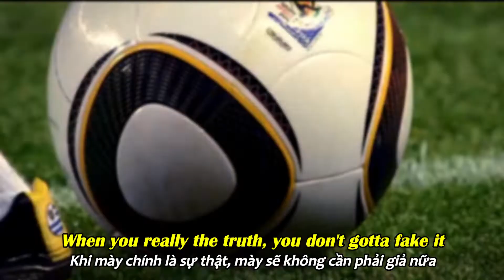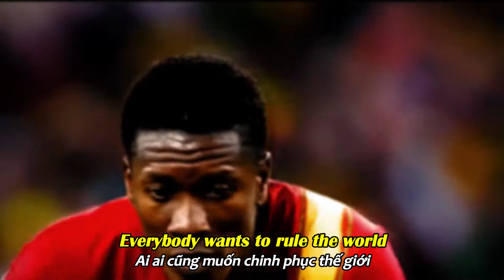DỊCH TỬ TẾ SỐ ĐẶC BIỆT "The World Is Yours To Take" // Lil Baby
(vietsub & lyrics) The World Is Yours To Take [Budweiser Anthem of the FIFA World Cup 2022

Donate ủng hộ tôi (tùy tâm nếu không yêu cầu bài hát) qua: